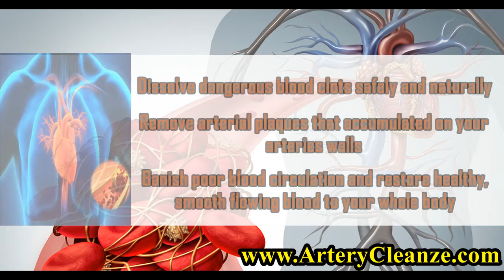Barlean's Heart Remedy Review, Does Barlean's Heart Remedy Work